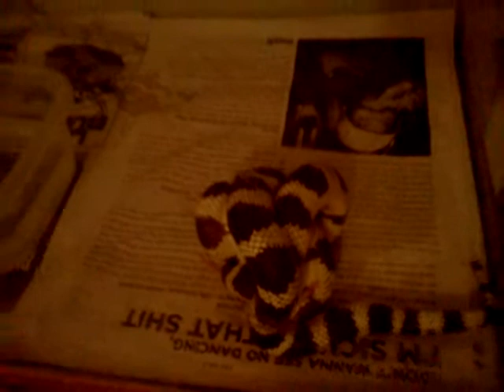King snake eats mouse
My king dont play comes feeding time